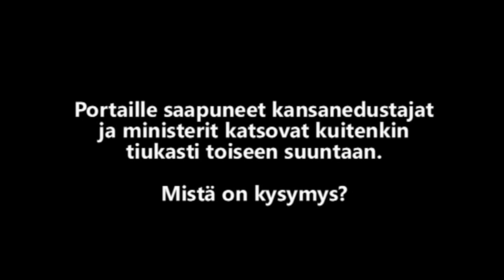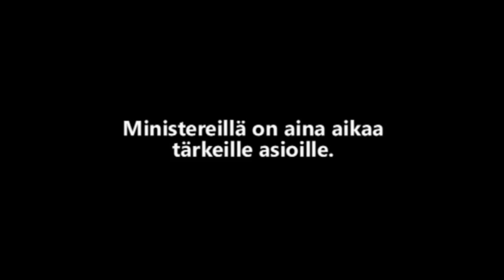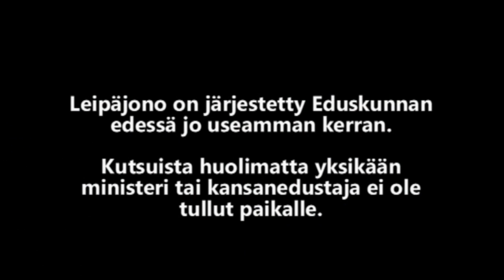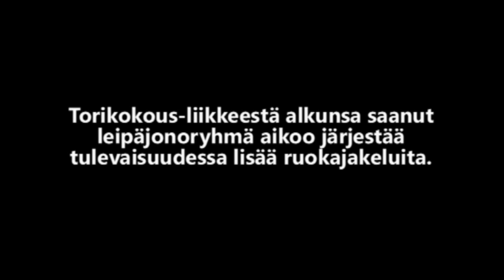Leipäjono ei kiinnostanut ministereitä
"Anna sille, joka sinulta anoo, äläkä käännä selkääsi sille, joka sinulta lainaa pyytää."

Satoja etupäässä nuoria ihmisiä kävi 5.9.2013 hakemassa eduskunnan edestä ruokatavaraa. Ministeri Räsästä ja Urpilaista kiinnosti enemmän samaan aikaan käynnissä olevan uskonnollisen tv-ohjelman kuvaukset.